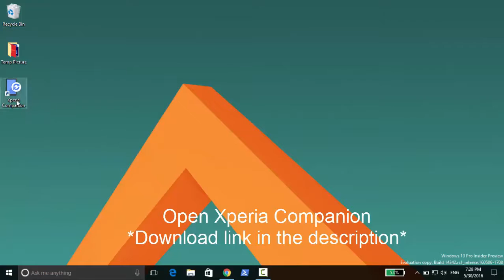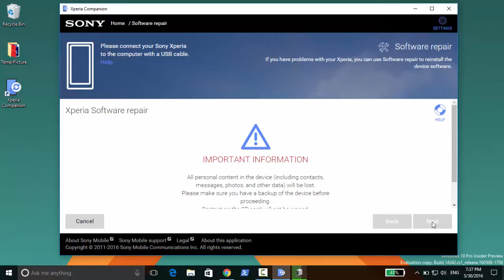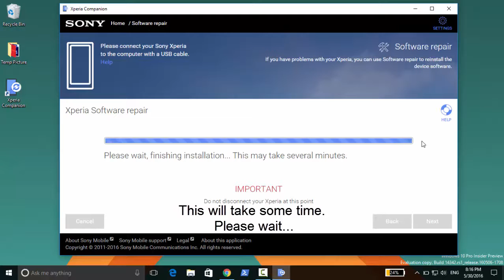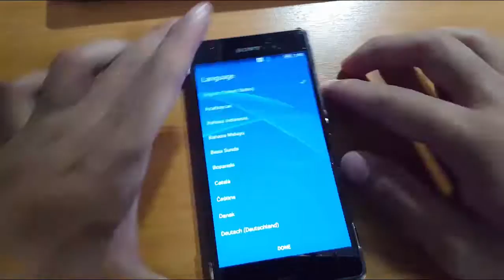Downgrade Xperia Z3 from Android N Developer Preview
This is a video tutorial to help you to downgrade your Sony Xperia Z3 from Android N Developer Preview using the Xperia Companion software.

Warning: I'm not responsible for any lost and damaged.